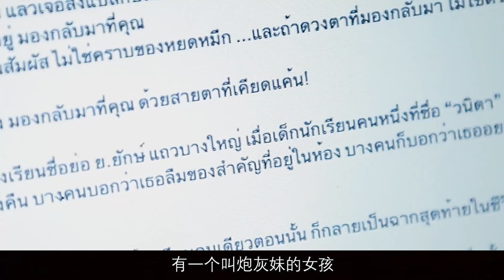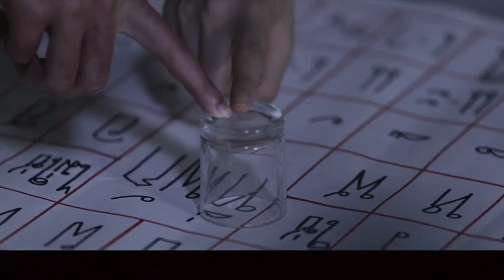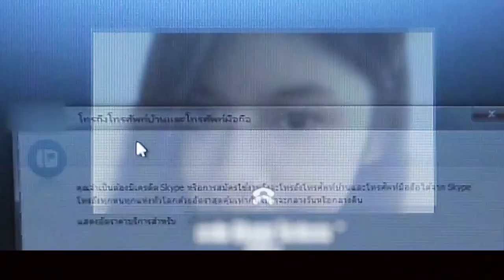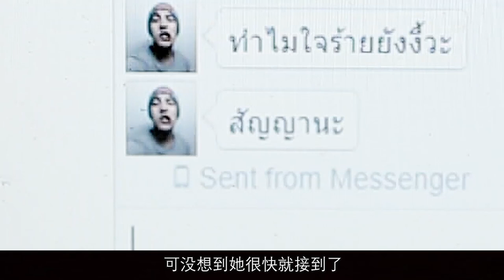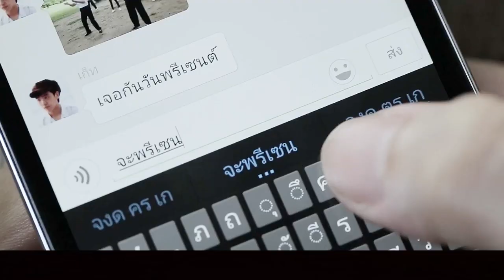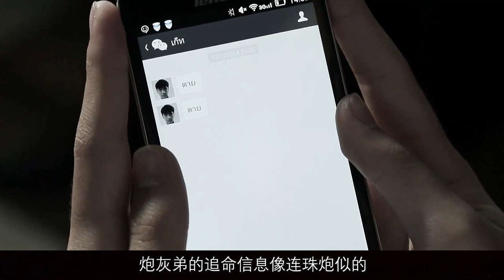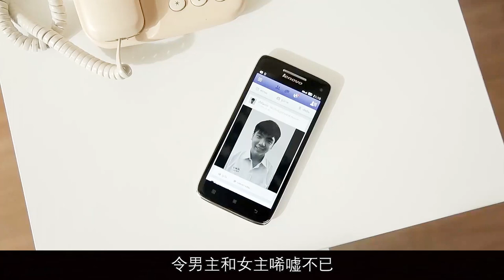泰国恐怖剧《鬼校亡友》好奇害死猫，因果报应，天道好轮回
以校园为背景，汇集了泰国的众多帅哥美女，有几个故事是真的挺吓人的。